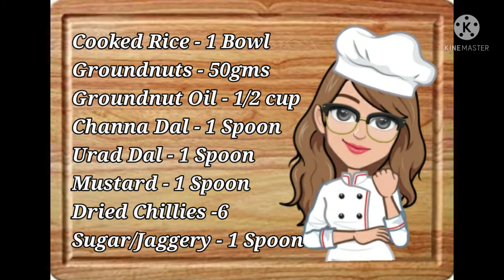Temple Style లో నోరూరించే ప్రసాదం పులిహోర...Simple & Easy Receipe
Temple Style లో నోరూరించే ప్రసాదం పులిహోర...

ssvlogsbysathyamamidi